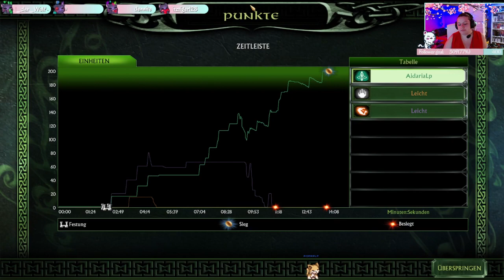Schlacht um Mittelerde 2 - STREAM WIEDERHOLUNG - Part 04 - GERMAN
Infos Über das Spiel:

Der Herr der Ringe: Die Schlacht um Mittelerde 2 ist ein Echtzeit-Strategiespiel von EA Los Angeles im Mittelerde-Universum des Autors J. R. R. Tolkien und der Nachfolger zu Die Schlacht um Mittelerde. Das Spiel wurde am 2. März 2006 für Windows und am 5. Juli 2006 für Xbox 360